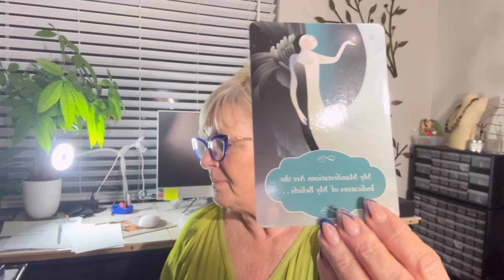O Corpo fala com você o tempo todo, ele sabe tudo sobre você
Voce merece tudo de melhor nessa vida, portanto esta tudo nas suas maos.
Oração do Perdão 🙏
Eu Perdoo voce,
Por favor me perdoe
Voce, nunca teve culpa
Eu também nunca tive culpa
Eu Perdoo você , me perdoe por favor.
A vida nos ensina
Através das discordias e eu
Aprendi a lhe amar e a deixa-lo ir da minha mente
Voce precisa viver, suas proprias lições e eu também
Eu perdoo voce, me perdoe em nome de Deus.
Agora vá ser feliz para que eu seja também.
Que Deus te proteja e perdoe os nossos mundos,
as mágoas desapareceram do meu coração e só a luz e paz
Quero ver voce alegre, sorrindo há onde quer que voce esteja .
E tao bom soltar, parar de resistir e deixar fluir novos sentimentos,
Eu perdoei voce do fundo da minha alma porque sei que voce
nunca fez nada por mal e sim porqueera a melhor maneira de ser feliz
Me perdoe por ter nutrido odio e magoa por tanto temppo no meu coração.
Eu não sabia como era bom perdoar e soltar.
Eu não sabia como era bom deixar ir, o que nunca me pertenceu.
Agora sei que so podemos ser felizes quando soltamos as vidas
 Para que sigam seus proprios sonhos e seus proprios erros.
Não quero mais controlar nada, e nem ninguém
Por isso pesso que me perdoe e me solte também
Para que seu coração se encha de amor assim como o meu
Obrigada, Obrigada

Meu Instagram @janelucoaloha
Meu Instagram de Arts @janelucoarts